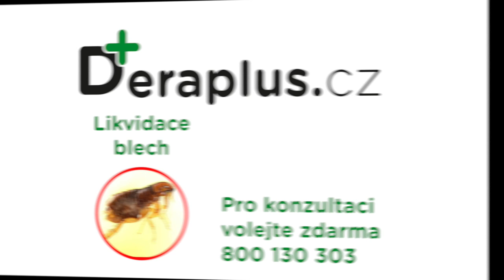Hubení blech | Jak se zbavit blech?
Jak se zbavit blech v domácnosti? Jak blecha vypadá? A jak vypadá štípanec od blechy? To se dozvíte v našem videu. :-)

Pro konzultace zdarma volejte
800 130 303